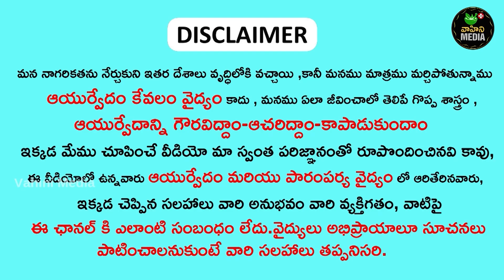ఆడవారు ఈ చూర్ణం తాగితే మీలో శృంగార కోరికలు అదుపులేకుండా పెరుగుతాయి | Ayurveda Telugu | Vahini Media